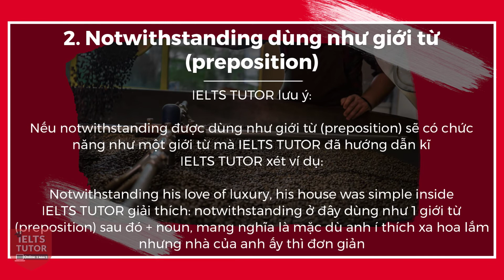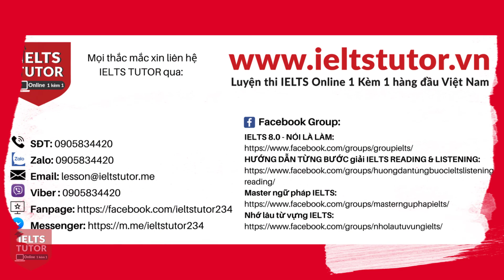Cách dùng notwithstanding tiếng anh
Bên cạnh Phân tích và sửa chi tiết đề thi IELTS SPEAKING 4/8/2020 [Audio+Transcript], IELTS TUTOR hướng dẫn kĩ Cách dùng "notwithstanding" tiếng anh

▶Xem kĩ nội dung đầy đủ bài hướng dẫn & ví dụ của IELTS TUTOR